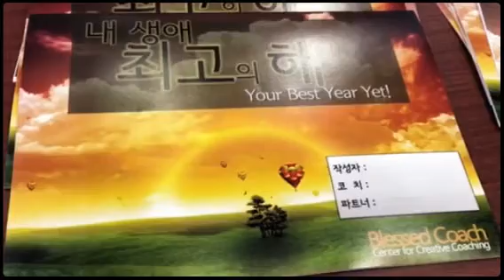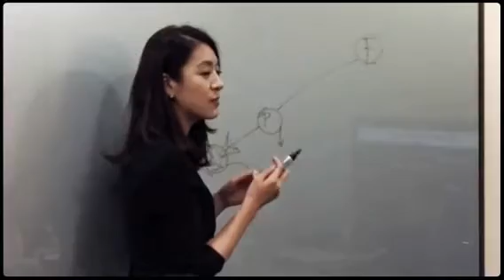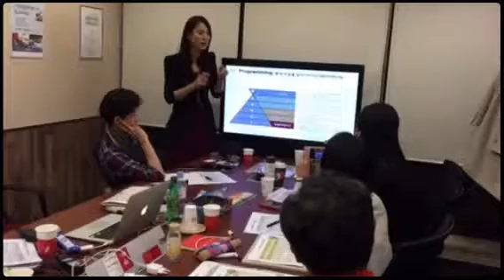새해계획 2016 내생애최고의해 (Created